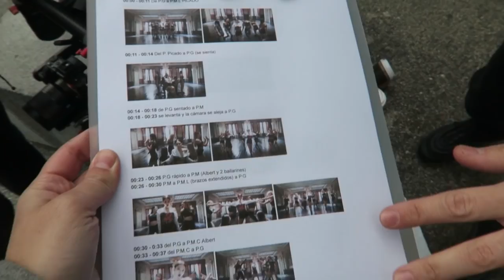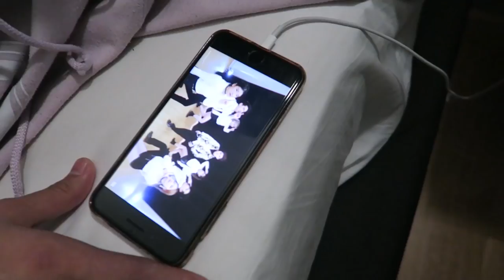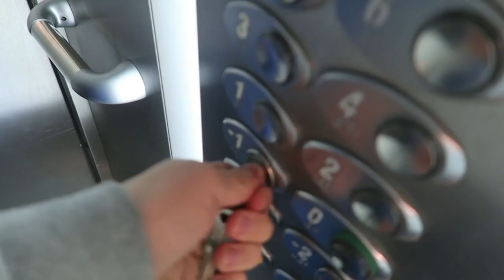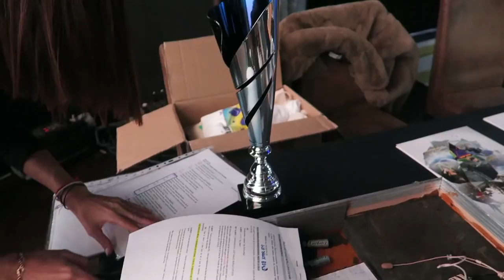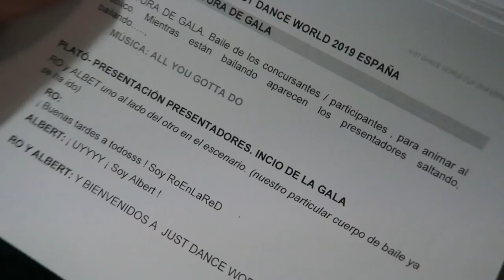BAILANDO ARIANA GRANDE con Roenlared (Vlogmas #2) | Uy Albert!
Bailando ARIANA GRANDE con Roenlared para la JUST DANCE WORLD CUP 2019
Y grabación del video K-POP de "SOLO" de Jennie
COMPARTIDLO